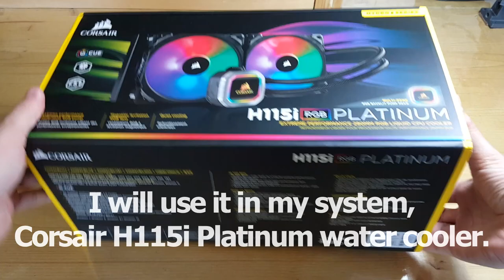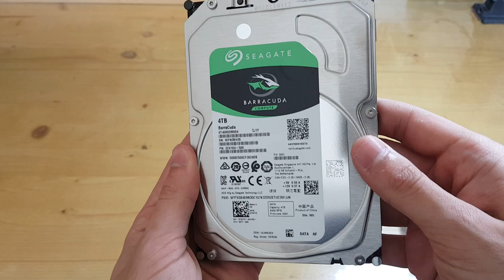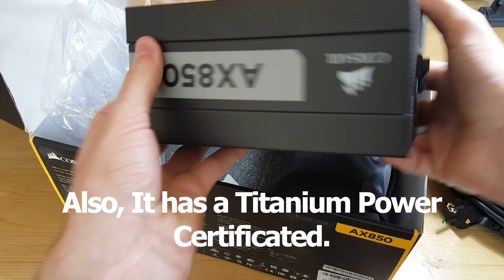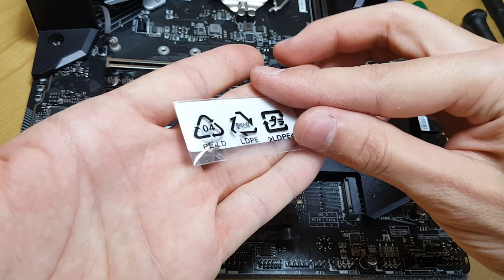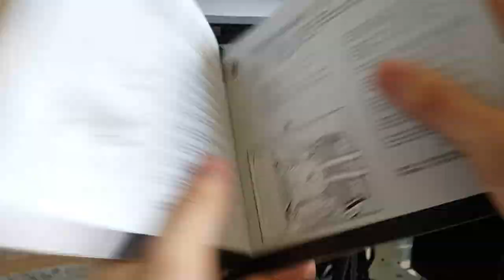How I Did - My First Desktop Case [RTX 2060 Super i7-9700K]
Hello everyone, in this video, I get together my first desktop PC. I'm not a professional to make this stuff. But still, I was able to do it smoothly. I have to say, this is not a price performance system. It's a forward-looking system. After 3-5 years upgrade GPU and continue. I tried to give you my experience in this video. I hope you like it...

Here are the components I use to make this PC;
Case - CORSAIR iCUE 465X RGB Tempered Glass White Mid Tower Case
Motherboard - MPG Z390 GAMING PRO CARBON AC
GPU - MSI GEFORCE RTX 2060 SUPER GAMING X 8GB GDDR6 256bit NVIDIA
RAM - Corsair Vengeance RGB Pro 32GB(2x16GB) 3200MHz DDR4 Ram
CPU Cooler - CORSAIR Hydro H115i RGB PLATINUM 280mm
M2 SSD - Corsair MP510 960GB 3480MB/sn-3000MB/sn NVMe PCIe M.2 SSD
HDD - Seagate Barracuda 4TB 3.5" 5400RPM 256MB Cache Sata 3
Power Supply - CORSAIR AX850 850W 80+ Titanium
Extra Fans - CORSAIR LL120 RGB Dual Light Loop PWM 120mm Fan (3 Piece)

Also I recommend a UPS ;
UPS - Fsp Champ 1K 900W 1000Va Online Ups